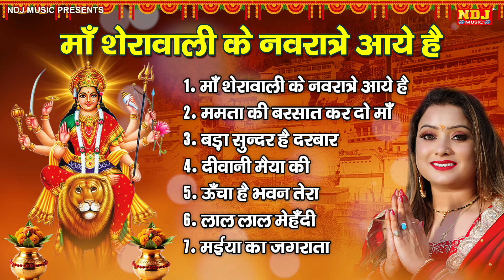नवरात्रि स्पॆशल - Mata Rani Bhajan | Sunita Bagri Navratri Songs Jukebox | Navratri Bhakti Song 2024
Bhajan - Navratri Mata Bhajan Jukebox
Singer - Sunita Bagri
Artist - Sunita Bagri
Writer - Jagdev Jaggi
DOP / CAMERA : Pawan Sharma
Edit / Di - NDJ Music Team
Styling/Makeup/Hair -
Special Thanks -
Music Label & Presents By : NDJ Film Official

"नवरात्रि स्पॆशल"
"दुर्गा मां"
"Durga mantra"
"Durga songs"
"Navratri non stop Garba"
"Navratri Songs"
"morning bhajan"
"bhakti bhajan"
"भक्ति गाने"
"Navratri Garba"
"Garba"
"Durga Bhavani songs"
"देवी मां"
"Devi maa"